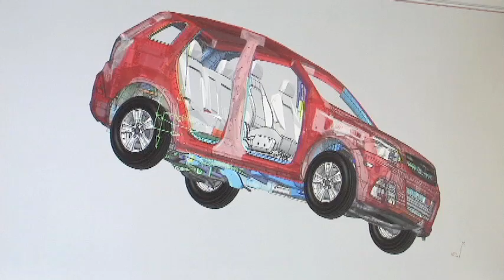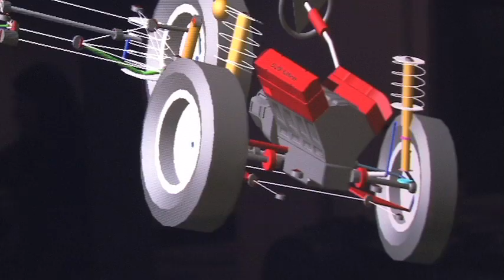WatCAR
The University of Waterlooâ€™s Centre for Automotive Research (WatCAR) focuses on advanced research to enhance automotive innovation and competitiveness.  WatCAR serves as a focal point for Original Equipment Manufacturers (OEMs), Automotive Parts Manufacturers and Material Suppliers to identify and access industry-relevant research competencies across campus.  More than 110 researchers, the largest university-based automotive activity in Canada, undertake leading edge studies in all six faculties.  Our vision of future transportation includes lightweight, safe and intelligent vehicles that are powered by clean energy and contribute to environmental sustainability.

More than 110 researchers, the largest university-based automotive activity in Canada, undertake leading edge studies in all six faculties